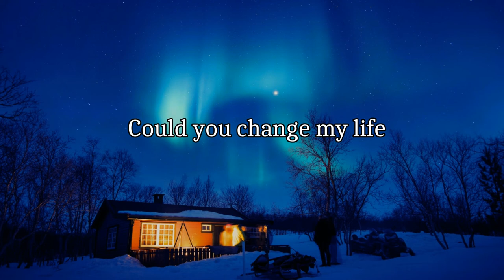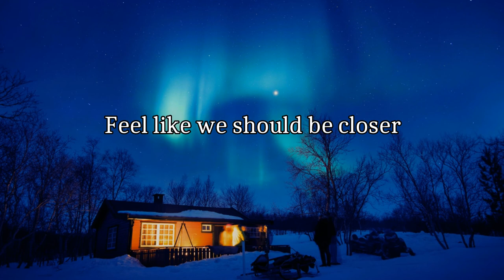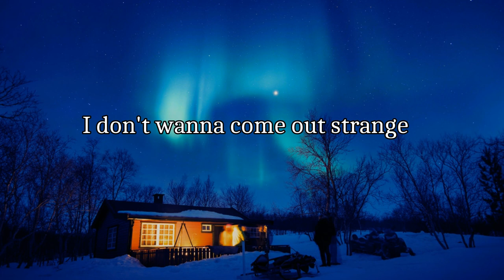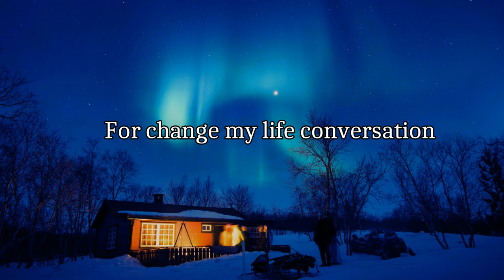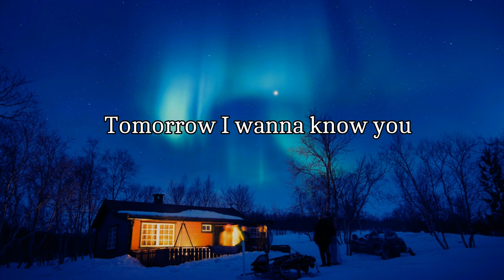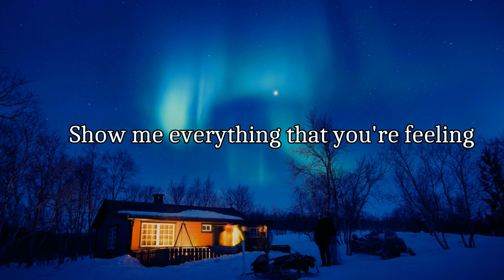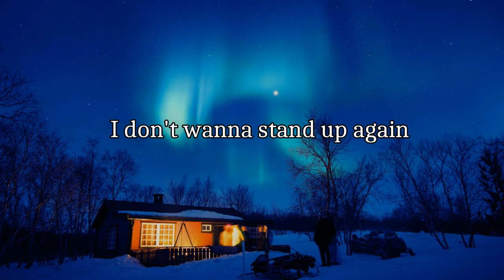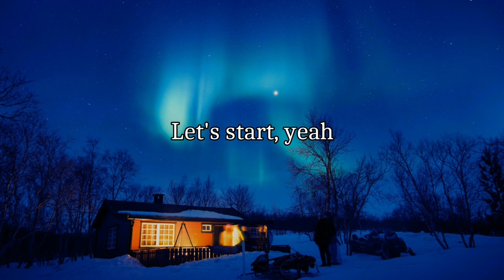Danny Avila - End Of The Night (Lyrics) 1 hour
🎧 Welcome to the waters 🌴
Your Home For The Best dance and EDM Music With Lyrics

♪  end of the night - lyrics

I don't wanna come out strange
Excuse the look on my face
I'm tryin' my best to behave
Is it gonna sound cliché
Feel like we should be closer
Tomorrow I wanna know you
I don't wanna know what you're drinkin'
I just wanna know what you're thinkin'
I don't wanna stand up again
Show me everything that you're feeling
Fuck all of the small talk
Give me all the real stuff
Let's start
Kiss me like you mean it
Let's start
Don't know how long I've been waiting
For change my life conversation
Could you change my life
Could you do it tonight
Excuse my fucking impatience
I'm just tryna get you naked
Body to mind
Your body to mind
Let's start
Let's start
Let's start, yeah
Let's start
Tell me all your secrets
Let's start
Let's start